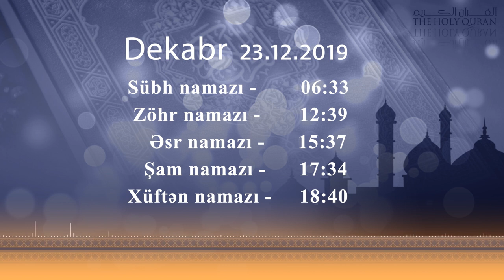23.12.2019 - Namaz vaxtı